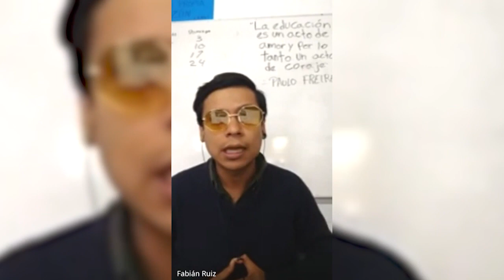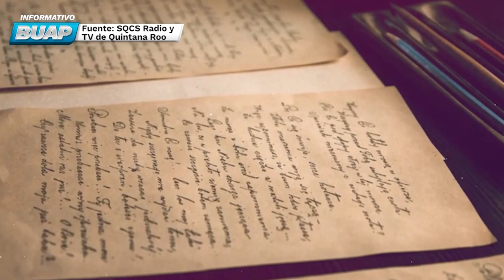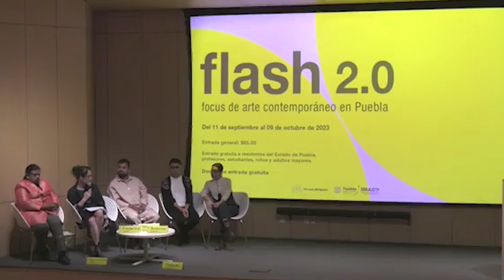Informativo BUAP. Ep. 12 de septiembre.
El espacio de difusión de las noticias más importantes de la Máxima Casa de Estudios de Puebla lo encuentras de lunes a viernes a las 20:00 horas en Informativo BUAP.

-Un equipo de estudiantes de la Facultad de Ciencias de la Computación se posicionó en el cuarto lugar del Hack Defender (HackDef), una competencia de hackeo
-Se realizó el foro: Fortalecimiento de la partería en México. Mujeres liderando en salud en la Facultad de Medicina de la BUAP
-La Preparatoria Emiliano Zapata fue sede de la fase estatal del Campeonato de Olimpiadas Matemáticas
-Participa en el Maratón de Reforestación Universitaria 2023. Sembrando árboles de la Coordinación General de Desarrollo Sustentable
-Hoy se celebra el Día del Historiador en México
-Únete al Reto más descabellado, iniciativa para apoyar a las infancias con cáncer, de la Fundación Una Nueva Esperanza (UNE) el próximo 24 de septiembre
-Disponible la convocatoria para la Beca Santander. Alemán, Francés e Italiano CID para todos 2023 de la DGDI
-La VIEP y la Dirección General de Divulgación Científica presentaron el libro: Arrugas en el tiempo de George Smoot y Keay Davidson
-El Dr. Luis Ochoa Bilbao, director de la Facultad de Ciencias Políticas y Sociales, reflexiona sobre la 43 edición de la Cumbre de la Asociación de Naciones del Sudeste Asiático (ASEAN)
-Cultura: Carlos Maceda habla de Flash 2.0. Focus de arte contemporáneo en Puebla,  proyectos de arte que podrás visitar en el Museo Amparo
-Deportes: conoce el esgrima con Ashley Samantha Muñoz Flores Ramírez, estudiante de ingeniería química
-Participa en el III Coloquio Interdisciplinario de Género y Feminismo en las Humanidades de la FFyL
-Conoce a Julieta Escobar Parra, atleta que corre para apoyar a las infancias con Síndrome de West de la Fundación Camina junto a mí

Además, conoce las notas nacionales e internacionales más importantes.

Te acompaña en la transmisión Coco Guerra.